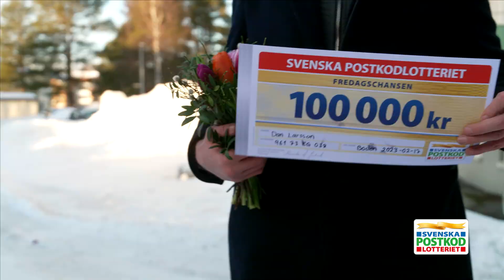Magdalena skidar runt i Boden med guldkuvert på ryggen - Postkodlotteriet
Härligt! Vinnarna i Boden fick verkligen se Magdalena i sitt rätta element. Hon mötte upp de glada grannarna utomhus, och i ryggsäcken hade hon fullt med guldkuvert att leverera. Det blev många glada miner och överraskade vinnare. Stort grattis!